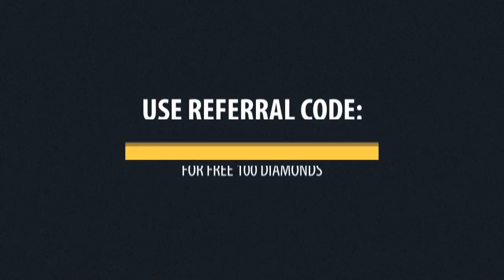ZorlaK CASE OPENING #1 - "Vocês não abram caixas ok?"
AJUDEM O MEU CANAL A CRESCER:
Quero começar a fazer LIVESTREAM's, e para isso acontecer preciso de melhorar o meu setup:
🔴 Placa gráfica - NVIDIA GTX 1070 ~ 500€
🔴 Fonte de alimentação - Corsair RM650x ~ 115€
🔴 Microfone - Nox Krom Kimu ~ 40€
Total: 655€

Obrigado ao TheCool, pelas awesome thumbnails! Passem pelo canal dele, tem highlights de jogadores internacionais de CS:GO